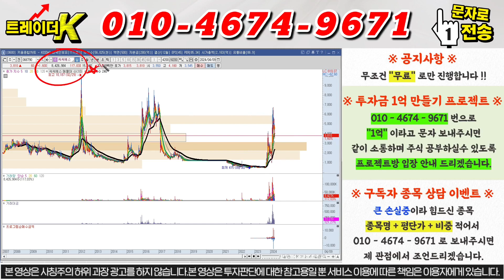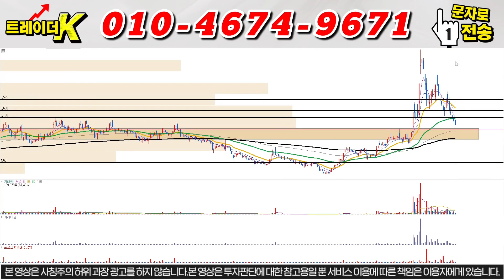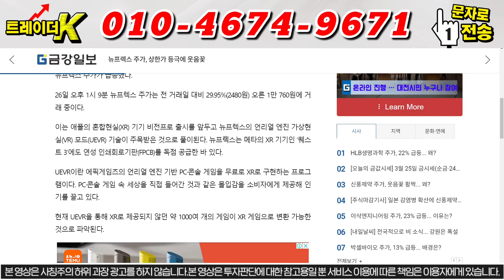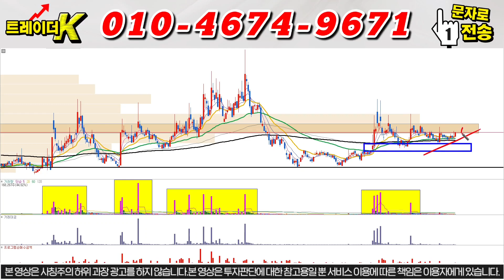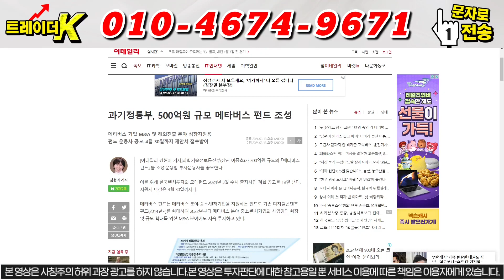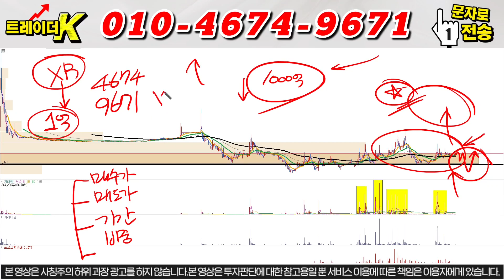[씨씨에스 주가분석] [긴급] 쌍봉 완성중 ''전량매도''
안녕하세요, 트레이더K 입니다.

''씨씨'' 라고 보내주시면 자료 보내드립니다.

1) 당일단타(시초가매매)
2) 매집주
3) 종목 실시간 브리핑
4) 종목상담 및 진단